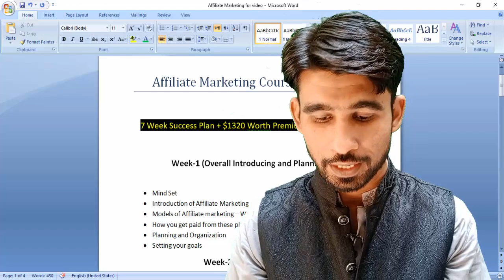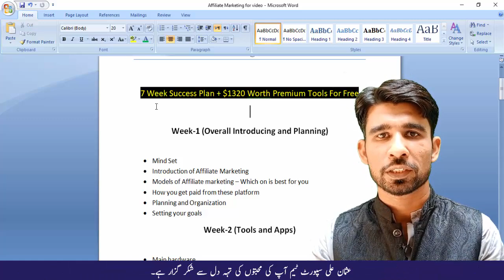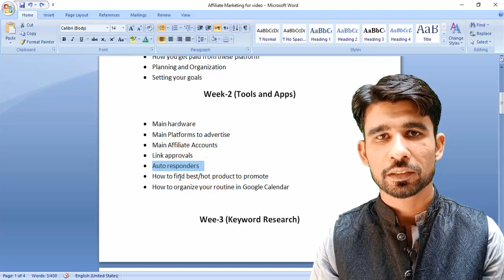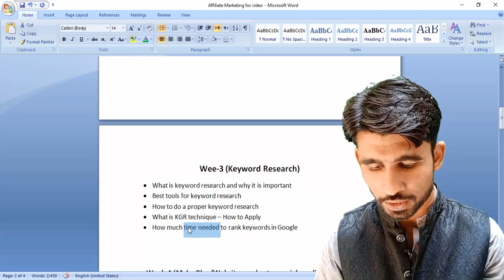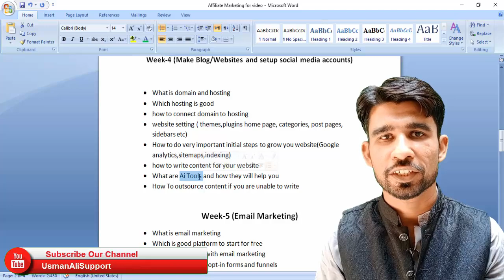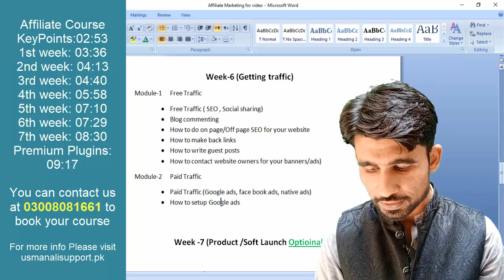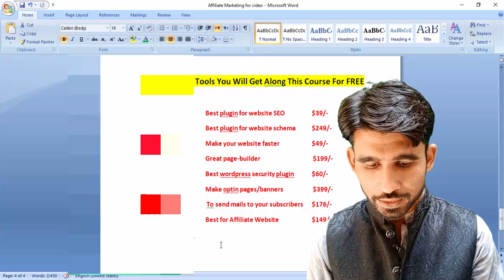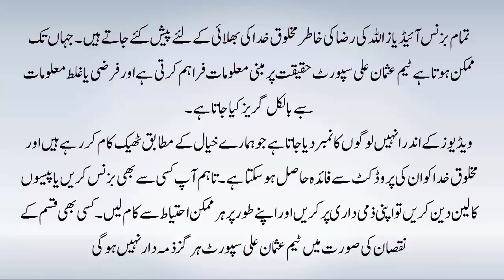Best Affiliate Marketing Course in Pakistan | 50% Off on Prelaunch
Here is a brief video on the best affiliate marketing course in Pakistan by Usman Ali Support. It's a 7-week success plan where you will find all the required info and methods to start your affiliate marketing journey. After the last date, it will be available at 100% payment that is Rs.10,000.
02:53 Affiliate  Course Keypoints
03:36 Overall Introducing and Planning
04:13 Tools and Apps
04:40 Keyword Research
07:10 Email Marketing
07:29 Getting traffic
08:30 Product /Soft Launch
09:17 Tools
Contact Whatsapp Or Call 9am-5pm: 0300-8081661 / 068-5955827